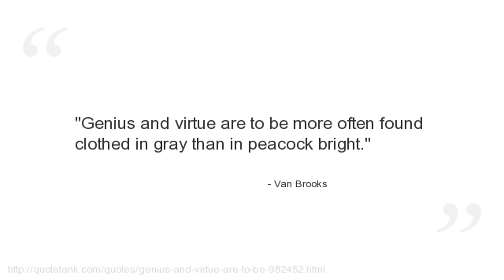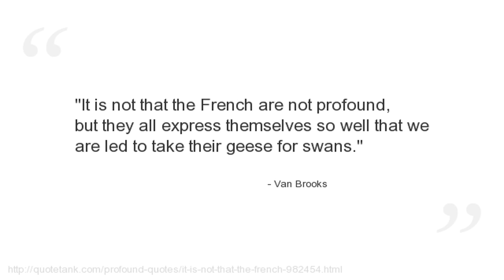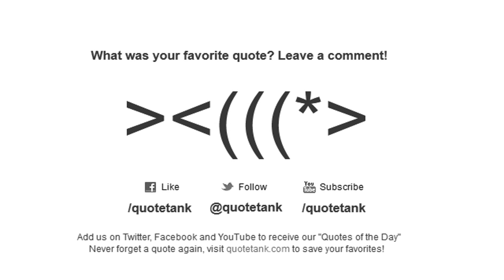Van Brooks Quotes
Who is Van Brooks?
 was an American literary critic, biographer, and historian.